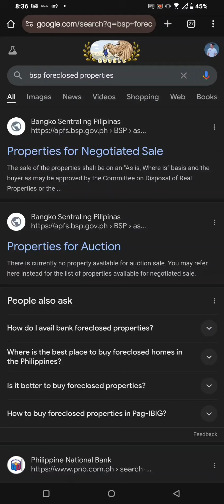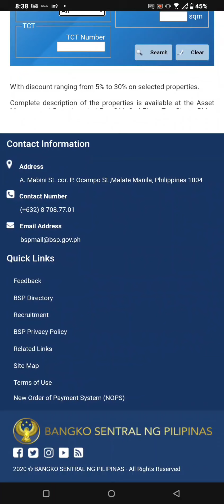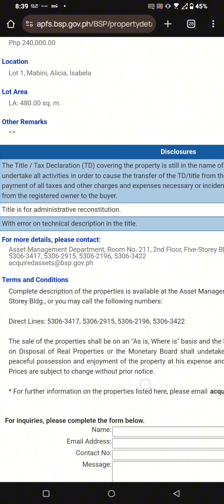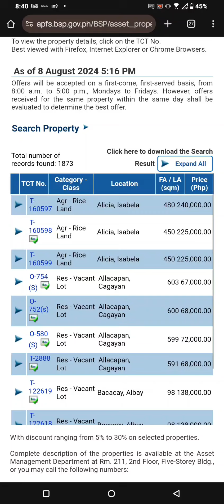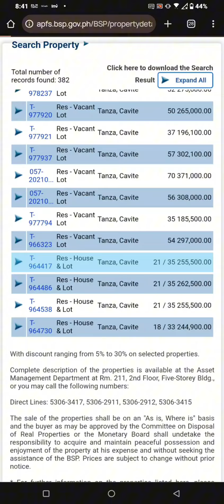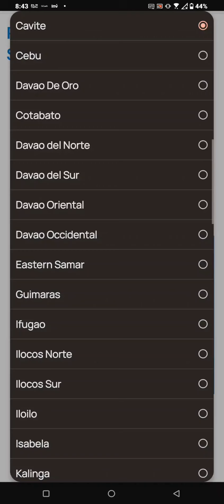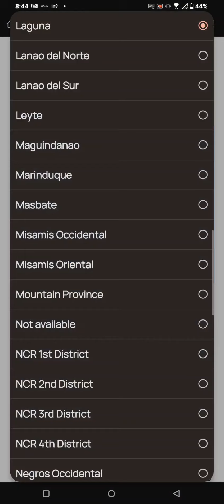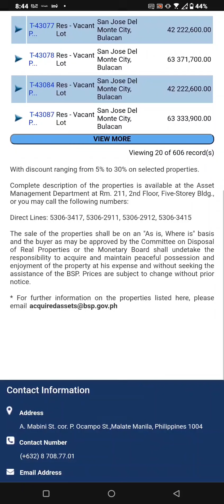NAPAKAMURANG BAHAY LUPA 70K LANG MERON KA NA CAVITE BULACAN RIZAL LAGUNA BSP FORECLOSED PROPERTIES